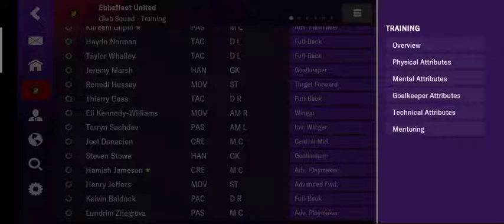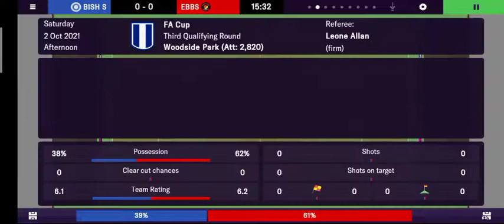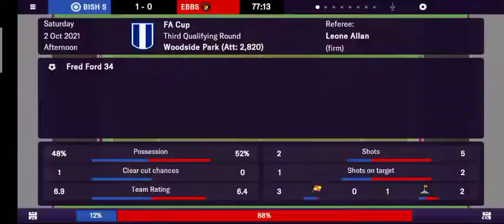Football manager mobile 2022 /Ebbsfleet united game 11 part 13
about this game:

Experience the fastest route to footballing glory with FM22 Mobile

Football Manager 2022 Mobile is the latest in the global smash series; with more than 8.8 million sales to date, Football Manager Mobile is the #1 mobile football management game on the market.

Featuring more than 60 leagues from 25 nations across the globe, FM22 Mobile gives you the ability to take charge of the world’s biggest football clubs – or one of the smallest, if you’d prefer.

After choosing your team, the first job is to decide on a style of play that’ll get your players producing their best. The game’s in-built tactical templates, based on the most influential and popular approaches from around the world, offer a great reference point, but there’s the flexibility to create something that’s entirely unique too.

If there are gaps in your squad, head to the transfer market. Global superstars and the next generation of wonderkids are literally in your pocket – use new scouting tools to recruit them and effortlessly blend them into a squad capable of delivering trophies.

Once you’re happy with the team and tactics you’ve created, it’s time to turn your attention to Matchday. Watch your vision come to life in our classic 2D Match Engine, seeing every game’s biggest moments and talking points.

Compact, without compromising on detail, FM22 Mobile provides an instant management fix for managers in a hurry to reach the top of the game. FM22 Mobile stands clear at the top of the mobile gaming football league and this year’s headline additions take it to new levels.

A BRAND-NEW LEAGUE
Unleash new potential and load up to five nations in every career. You can also now play African continental competitions for the first time with the addition of the South African league.

SCOUTING OVERHAUL
Power your wonderkid recruitment with the overhauled scouting tools. Spell out the exact qualities you want in a player and put your backroom team to work in finding the next generation of global stars.

REVAMPED TRANSFER NEGOTIATIONS
Dictate deals on your terms and dominate our most realistic and competitive transfer market yet. The ability to respond to multiple offers for your players allows you to steer your recruitment like never before.

STORYLINES OF YOUR SEASON
Each season’s pivotal moments take on greater importance with the addition of brand-new media narratives. Whether you’ve made a strong start or are battling an injury crisis, journalists will know and challenge you accordingly. Can you navigate the media circus?

NEWGEN FACES
Bring personality to your wonderkids and academy products with the inclusion of AI headshots for newly generated players for the first time in the series’ history.

FURTHER ADDITIONS
A whole host of further improvements and refinements help to make this the most immersive version of FM Mobile yet. Experienced players will notice a new home dashboard, revamped player search functionality and much more besides.

Published by SEGA Publishing Europe Limited. Developed by Sports Interactive Limited. SEGA is registered in the U.S. Patent and Trademark Office. Football Manager, the Football Manager logo, Sports Interactive and the Sports Interactive logo are either registered trademarks or trademarks of Sports Interactive Limited.